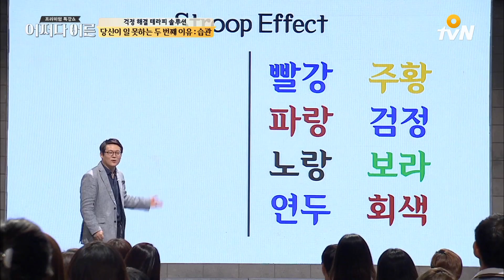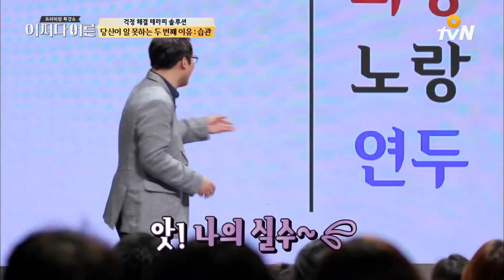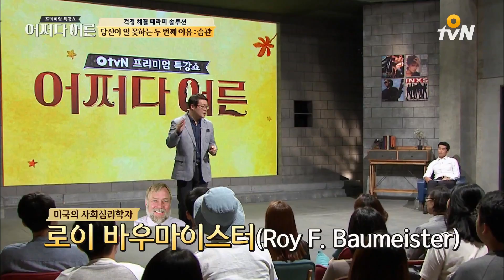내가 일을 못하는 이유 (2) 습관! | 인지심리학자가 알려주는 일 잘하는 방법 | 김경일 인지심리학자 [어쩌다어른]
김경일 인지심리학자